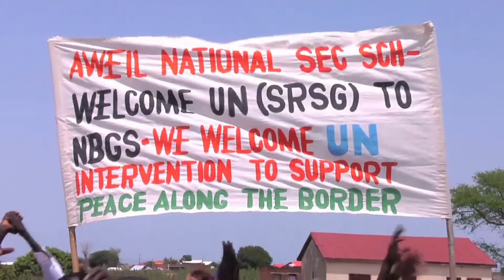unifeed131009g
MaximsNewsNetwork®™ & WorldLeadersTelevision™